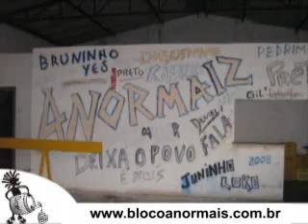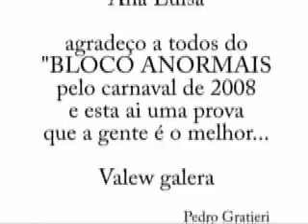Bloco Anormais 2008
Fotos do Carnaval 2008 do ANORMAIS, o bloco mais animado de Guaxupé... A melhor galera esta aí.